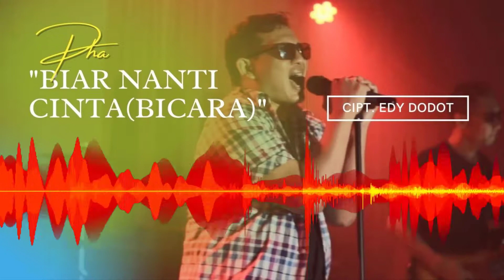Pha - Biar Nanti Cinta(Bicara)| orangiro musik official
Official music video by Orangiro Musik
Title:Biar Nanti Cinta(Bicara)
Artist: Pha
Album: Biar Nanti Cinta(Bicara)
Song writer:Edy Dodot

Lirik:
aku sudah yakinkan  kamu…
kalau dia  itu, hanya temanku
tapi kau tak percaya, slalu curiga.. kepadaku
dan  menudhnya..dia..
pacar gelapku

coba  percaya  kepadaku
tak mungkin  diriku, menduakanmu
tapi sulit untukmu, slalu curiga..kepadaku
menuduhnya..dia..
pacar baruku

sesungguhnya.aku hanya milikmu
singkirkanlah..prasangkamu terhadapmu
biar nanti cinta yang menjawab semua
dan kesetianku hanya untukmu hoo….

✅Dukung atau traktir kami ngopi? Klik Link berikut

Selamat Datng di Orangiro Musik Official Nikmati Lagu  dan musik original dari kami. Dapatkan update lagu terbaru bergenre pop, pop dangdut  yang viral, dan musikalisasi puisi dari pancarima yang inspiratif dan menghibur. Tempat Nonton Music , Musik Youtube. Musik dan Lagu, lirik lagu, lagu ngetrend siap kami sajikan untuk Anda. Didukung artis Kendal edy dodot, nurul yungchen, mutik nida, erna marliena siap menghibur dengan musik official di channel youtube orangiro musik official.

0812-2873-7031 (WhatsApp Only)